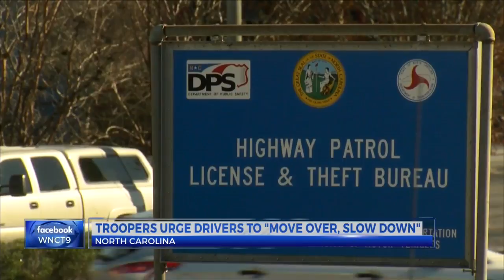Troopers urge drivers to 'move over, slow down'